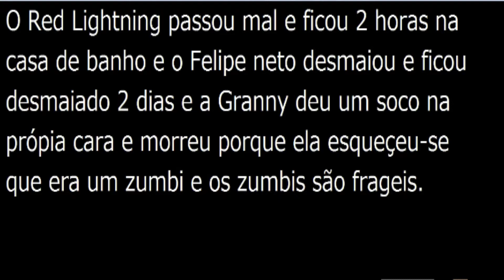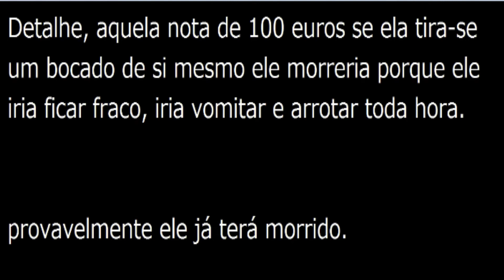PROCURANDO O RED E O FELIPE PARTE 1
Pessoal, se não deu pra ouvir nada, é porque sem querer desativei o microfone.

próximo video: Granny

Companheiros

UCvhuWqKAK0U1b_bGMqI-Ntw